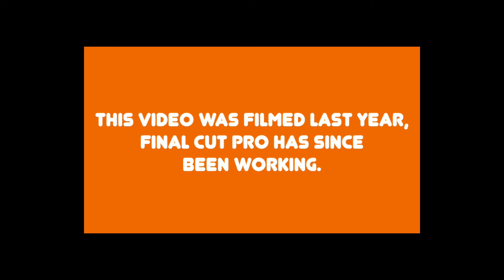stop trying to fit in, it’ll kill your soul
Filmed last year. A 6-step tutorial with tips on how one can appreciate themselves as loneliness becomes a trend.